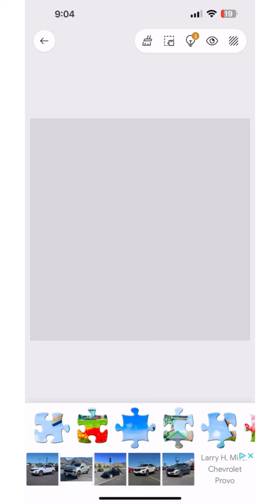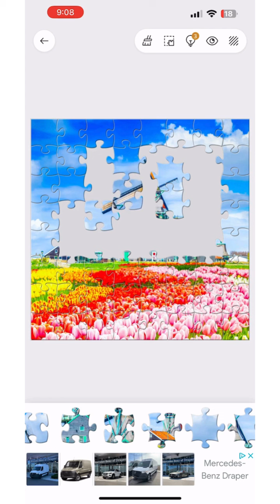Windmills And Flowers 64 Piece Puzzle